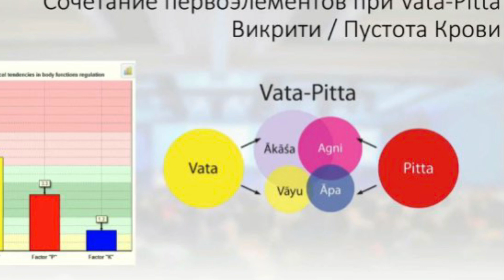Молодость зависит от энергии - сколько у меня энергии?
Веда пульс диагностика дает возможность построить индивидуальный режим, диету, фито и ароматерапию, рефлексотерапию и многое другое.определить уровень энергетики и восстановительного потенциала, как работают чакры и где неполадки с биополем - все самое интересное лично про вас и индивидуальный план детокса и омоложения . Первичная диагностика включает все эти рекомендации и дечебно-профилактические действия. Вы много узнаете срезу, получите рекомендации и знания по питанию и точкам, цена консультации 4000 р., продолжительность 1,5 часа. Повторная консультация 2400 р. Продолжительность час. Мишель Экзертье ждет активных пользователей своего тела.